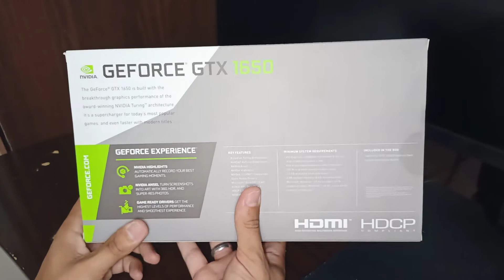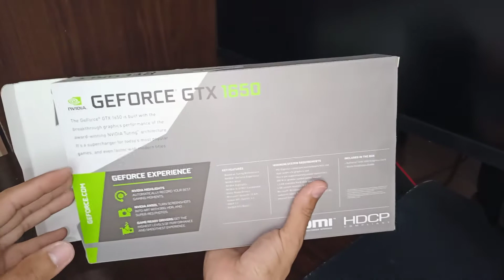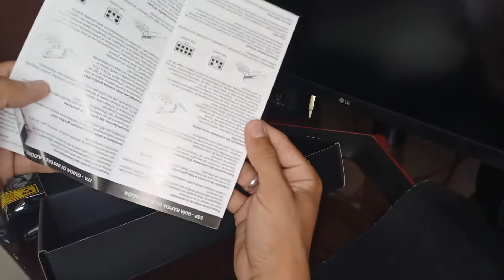unboxing GTX 1650 PNY dual-fan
unboxing GTX 1650 PNY 4gb ddr6, Nvidia A GeForce® GTX 1650 foi desenvolvida com o desempenho gráfico inovador da premiada arquitetura NVIDIA TuringTM.   Ela é a potência definitiva para os games atuais mais populares e oferece ainda mais velocidade para os títulos modernos. Jogue melhor com a GeForce GTX